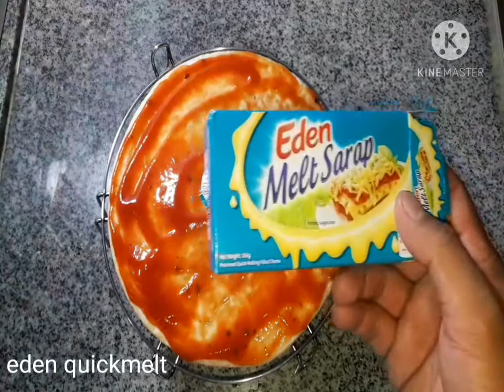Bacon pepperoni pizza | homemade | turbo broiler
Pizza (Italian: [ˈpittsa], Neapolitan: [ˈpittsə]) is a savory dish of Italian origin consisting of a usually round, flattened base of leavened wheat-based dough topped with tomatoes, cheese, and often various other ingredients (such as anchovies, mushrooms, onions, olives, pineapple, meat, etc.), which is then baked at a high temperature, traditionally in a wood-fired oven.[1] A small pizza is sometimes called a pizzetta. A person who makes pizza is known as a pizzaiolo.

Ref: wikipedia